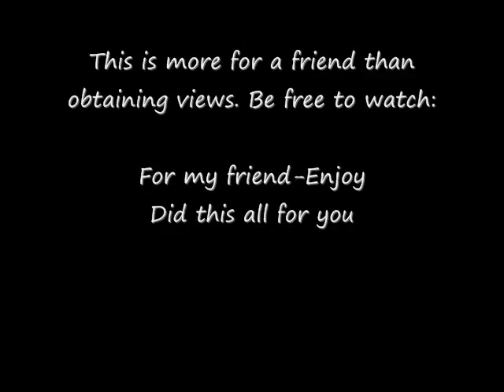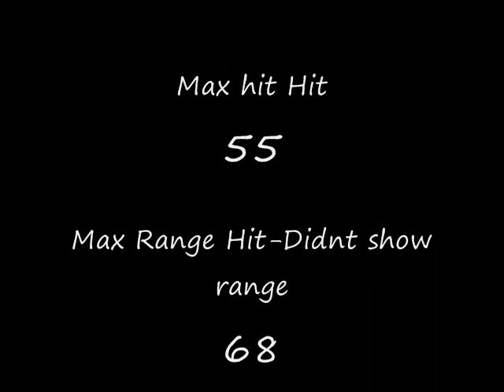DigDog Maxing DH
*READ* This is mostly for my friend. I know my hp isnt low, I know alot of things I did wrong. I wasn't gonna risk it because I just bought dh. Comments will be dissabled if there are rude comments! AGAIN THIS IS NOT FOR VIEWS THIS IS FOR MY FRIEND! And I keep adding music and for some damn ass reason it gets removed by a bunch of fucking gay retards